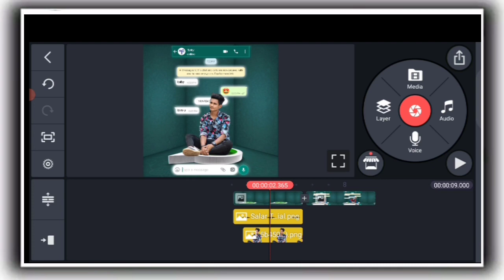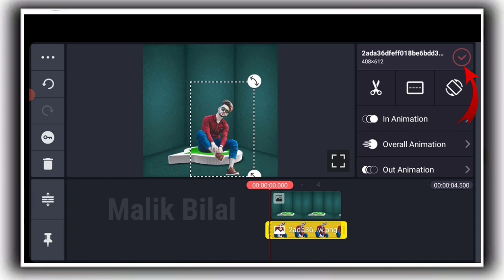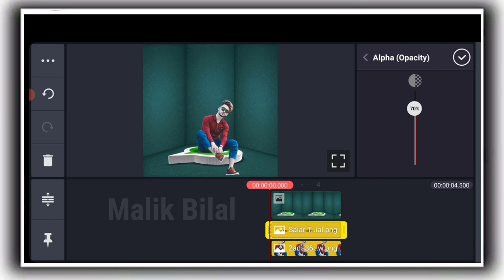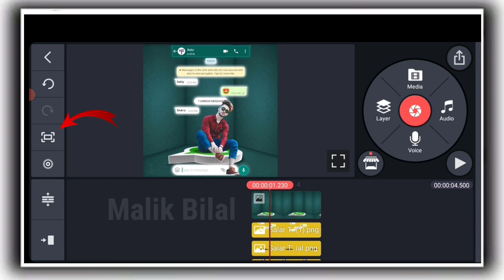Photo Editing | Kinemaster Photo Editing Tutorial | photo editing kaise kare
whtsapp png 1 download link

Whtsapp png 2 download link

black png link

photo editing kaise karty hain